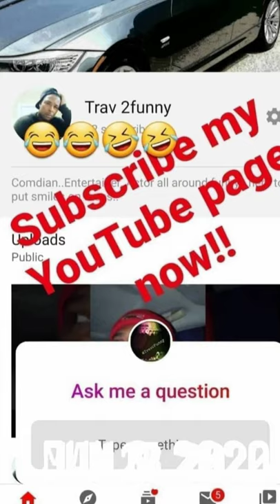Milwaukee's own coo coo cal wouldn't sign me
I tried to get a record deal from coo coo cal